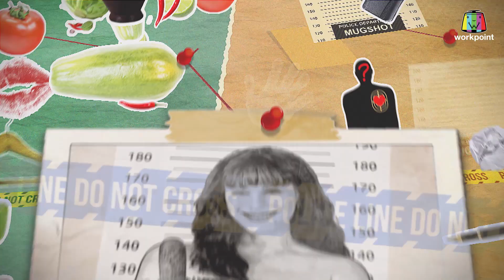เจ๊ไฝ ยอดนักสืบ | Ep.12 ภารกิจลับ สลับ...เละ | 23 เม.ย. 66 [1/4]